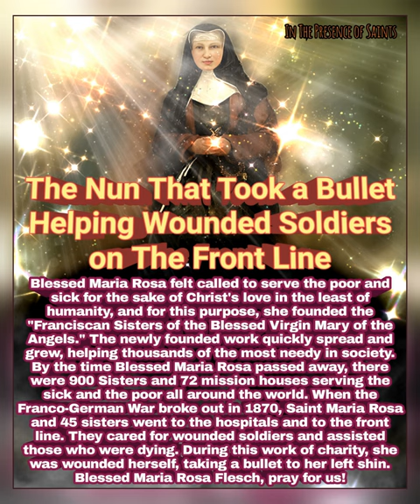Blessed Maria Rosa Flesch - The Nun That Took a Bullet Helping Wounded Soldiers on The Front Line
Bl. Maria Rosa Flesch

Margaretha Flesch

Margaret Flesch

Memorial

25 March

Profile

Daughter of an oil-seed miller, the oldest of seven children. When her parents died, Margaretha worked as a day labourer to help support her siblings. In 1861, she and her sister Marianne moved into quarters at the Chapel of the Holy Cross in Waldbreitbach, Germany, trusting God for their daily bread and working with the poor and sick, caring for orphans, and teaching home management at local schools. Other women were attracted to the work and formed the foundation of the Franciscan Sisters of the Blessed Virgin Mary of the Angels. Margaretha took her vows in her new congregation in the chapel of the Holy Cross on 13 March 1863, taking the name Sister Mary Rose. Mother Rose spent the rest of her life as superior of the Sisters, and by her death there were 900 sisters in 72 mission houses serving the sick and poor.

Born

24 February 1826 in Schönstatt bei Vallendar, Mayen-Koblenz, Germany

Died

25 March 1906 in Waldbreitbach, Neuwied, Germany of natural causes

Venerated

28 April 2006 by Pope Benedict XVI (decree of heroic virtues)

Beatified

4 May 2008 by Pope Benedict XVI